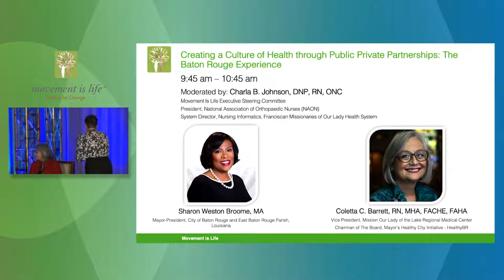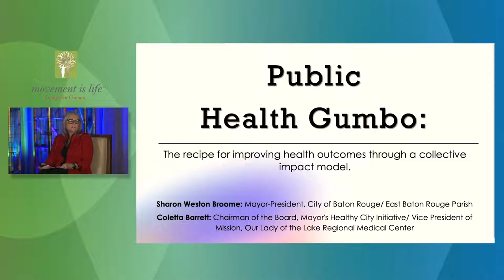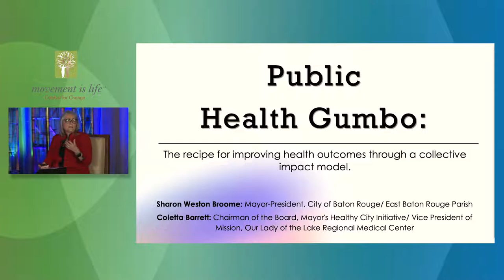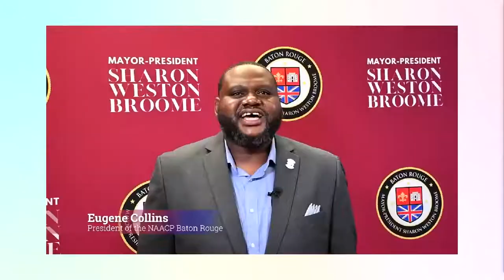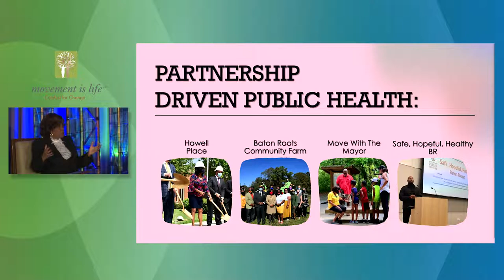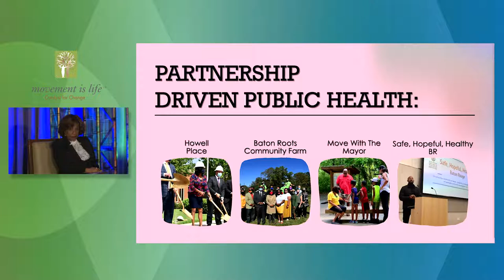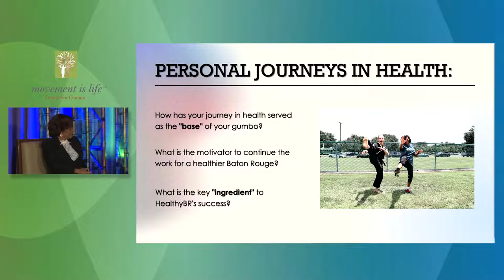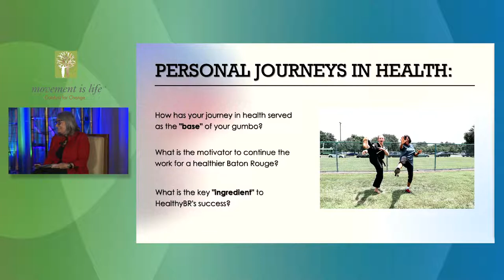Creating a Culture of Health through Public Private Partnerships: The Baton Rouge Experience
Baton Rouge Mayor- President, Sharon Weston Broome and HealthyBR Board Chair, Coletta C. Barrett RN, FACHE, shares stories from the field on how to replicate a Public Private model for public health improvement. The Mayor’s Healthy City Initiative was formed 2008, with a mission to identify and coordinate efforts aimed at healthier eating and more active lifestyles across Baton Rouge.

Through public private partnerships, HealthyBR, the Mayor’s Healthy City Initiative in Baton Rouge, Louisiana, continues to implement population-based strategies creating greater access to healthier environments.  These strategies are tailored to the individual community needs across various settings. The collective impact model of community engagement has resulted in significant improvement of targeted community health issues identified in the Joint Community Health Needs Assessments.  Baton Rouge is making progress towards a healthier community for all by mobilizing resources, engaging partnerships and coalitions, using influence to bring representatives to the common table, being a catalyst for health in all policies and through large-scale implementation of programs and practices.